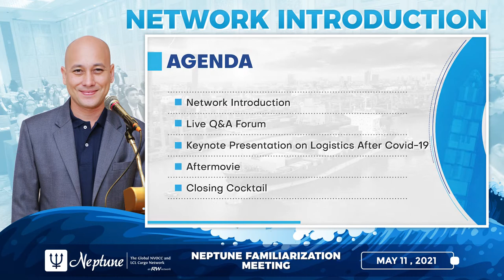Neptune Cargo Network Introduction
Get to know more about Neptune Cargo Network and why do you need to be a part of the First & Biggest Global NVOCC & LCL Cargo Network thru this video presented during the Neptune Familiarization Meeting.